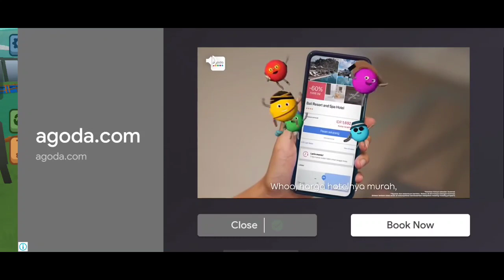CARA MENGHILANGKAN IKLAN DIGAME AKU SI JURAGAN EMPANG TANPA BELI ANTI IKLAN!!!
Terima kasih teman-teman yang sudah mampir

Akhirnya game juragan empang ini rilis juga guys game kolaborasi trimatra studio bersama kajewdev
Gamenya seru banget guys ini belum ada misi aja udh seru apalagi update selanjutnya wkwk